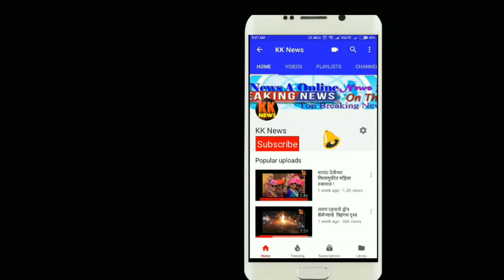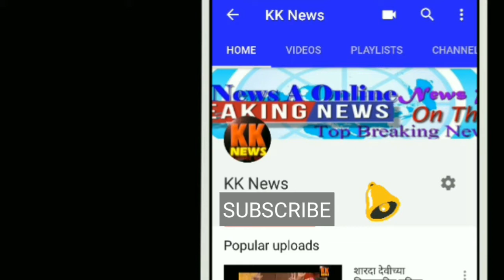औंढा नागनाथ बस स्थानकावर उडत आहे धूळ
औंढा नागनाथ हे देशात आठवे ज्योतीर्लींग म्हणुन ओळखले जाते. नागनाथ मंदीरात दर्शनासाठी देशातील व महाराष्ट्राच्या कानाकोपऱ्यातुन रोज हजारो भावीक भक्त प्रवासी पर्यटक एस.टी. महामंडळाच्या बसेसने येतात. परंतु गेल्या अनेक दिवसापासुन औंढा बसस्थानकात धुळीचे साम्राज्य निर्माण झालेले आहे. बस आली की ही धुळ बस मध्ये व बसस्थानकात थांबलेल्या प्रवाशांच्या नाका तोंडात जात आहे. यामुळे प्रवासी वर्ग धुळीने त्रस्त झालेला आहे. ही धुळ दमा आरोग्यासाठी घातक असतानाही महामंडळ विभागाकडुन या कडे अदयाप पर्यंत दुर्लक्ष केल्याचे दिसते.

 औंढा बसस्थानामधील सर्व डांबर उखळुन गेल्याने  धुळीचे  साम्राज्य निर्माण झाले त्यातच औंढा सार्वजनीक बांधकाम विभागाकडुन काही दिवसापुर्वी बसस्थानका समोरील  सीमेंट नालीचे काम केले आहे. या नालीवर गुत्तेदार डांबर टाकण्या ऐवजी चक्क माती टाकल्यामुळे धुळीच्या प्रमाणात मोठी वाढ झालेली आहे.या धूळि सुटका करण्याची मागणी नागरिक करत आहेत.